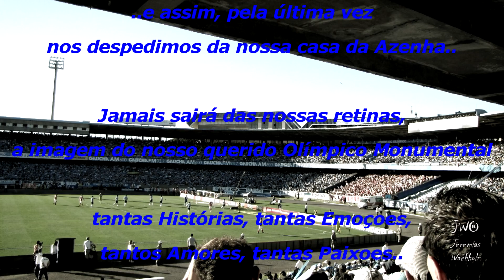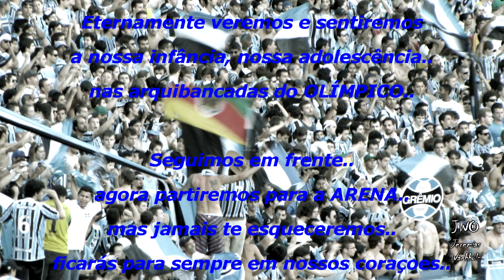Emoção na despedida do Olímpico Monumental..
Da nostalgia às lágrimas, do Orgulho que ser Gremista à Emoção... Assim foi para a nação gremista o 2 de Dezembro de 2013.. Uma data que jamais será esquecida.. Agora restam apenas as imagens gravadas na retina e o Orgulho de ter vivido este tão glorioso momento... "Sirvam nossas façanhas de modelo a toda terra." MUITO OBRIGADO NAÇÃO GREMISTA!